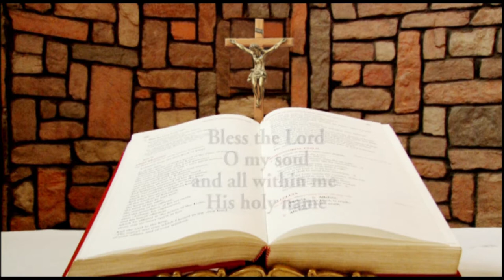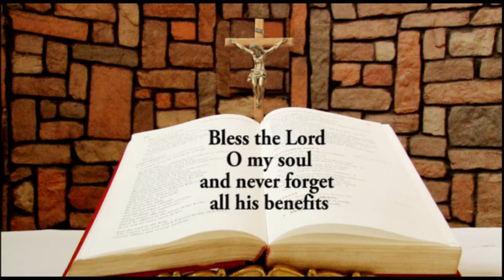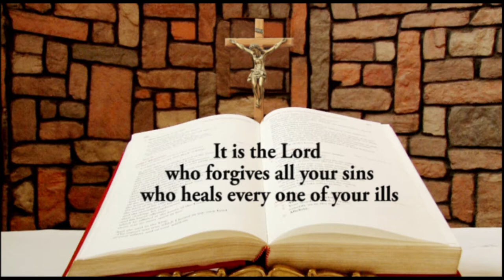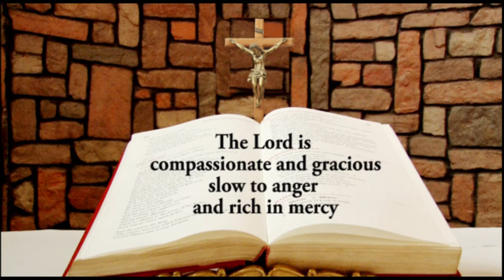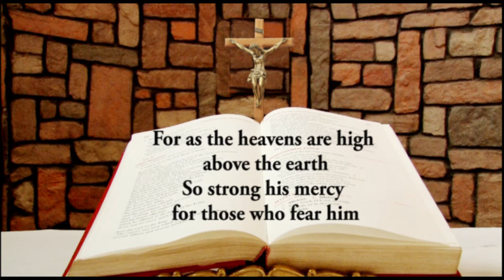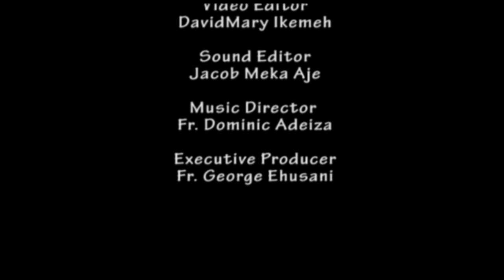DAILY RESPONSORIAL PSALM JUNE 17 2017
Responsorial Psalm for Friday of the tenth week in Year A by Ifeoma Nwaoduah @ Chapel of LUX TERRA LEADERSHIP FOUNDATION ABUJA. and on LUMEN CHRISTI TV (DSTV CHANNELS 350)